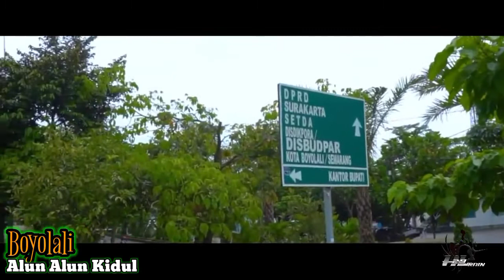Boyolali Tersenyum | Alun alun kidul | explore | mudik asik 2022